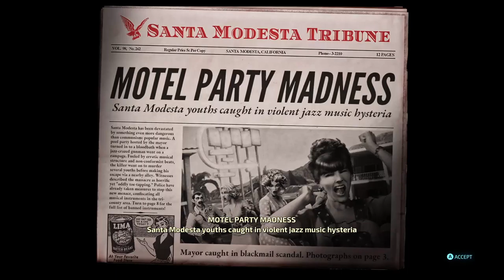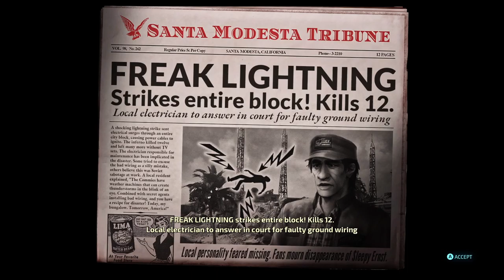Little Peachy Bottom | Destroy All Humans #4